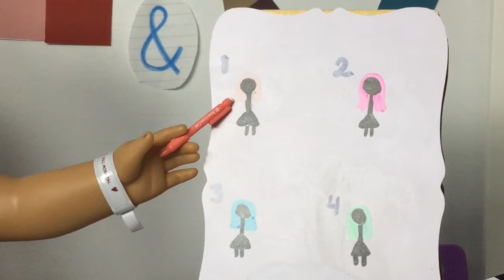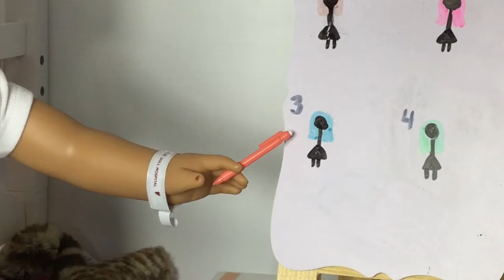Via Vlogs- Episode 3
I love making these videos 😂
They just are so fun 😆😂

AND GUYYYYYYS
I CAN GO LIVE NOW
WOO-HOO
YAAAAAAAAAAAY
-Amber (🐼)